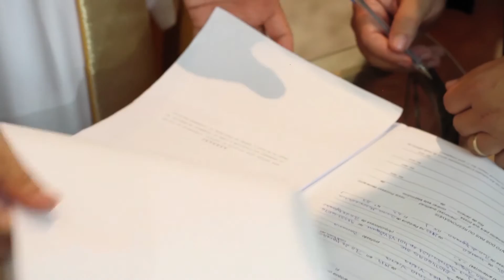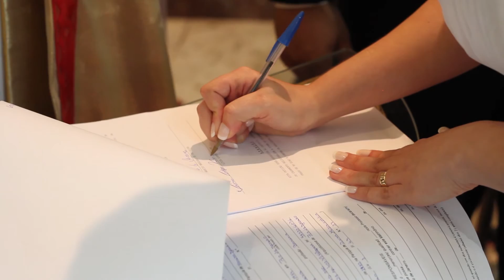Casamento de Lívia e Márcio - Cerimônia na Integra